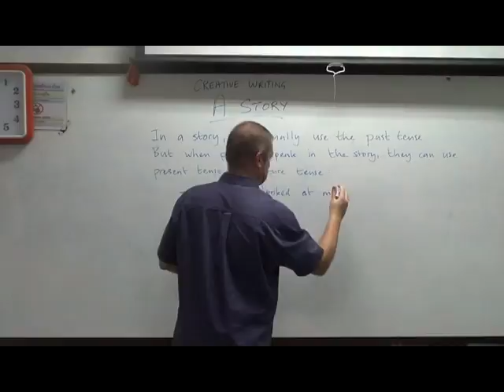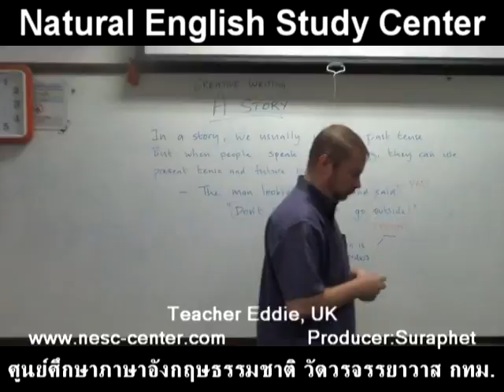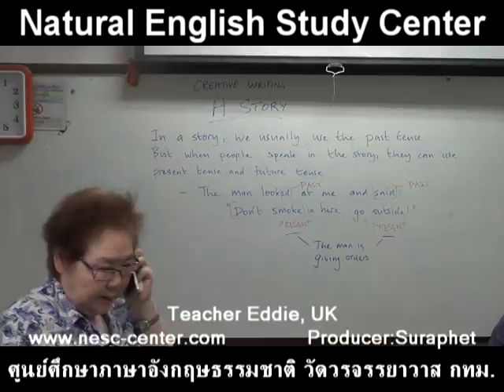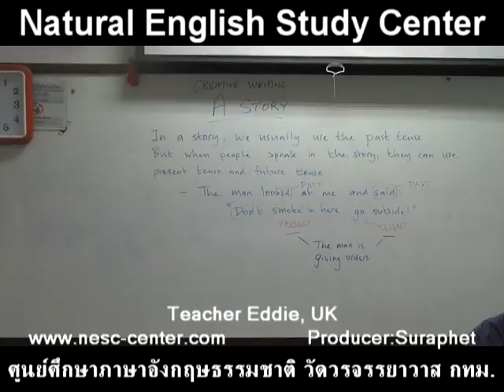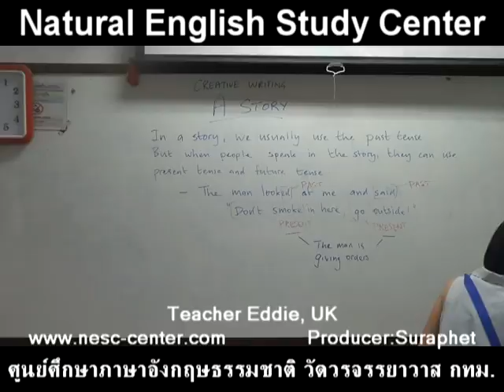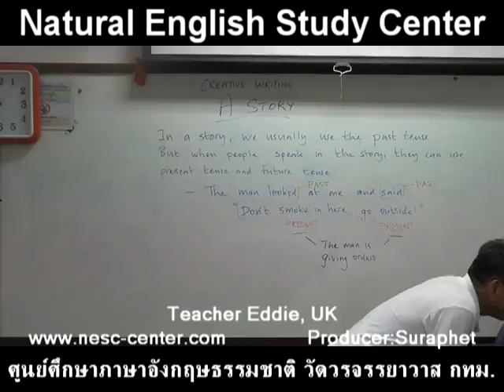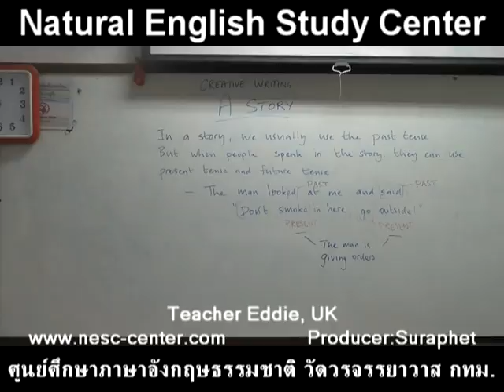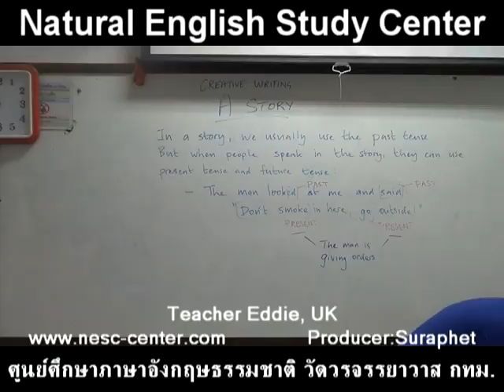suraphet 4026 English Teaching Teacher Eddie, UK, Eddie 6